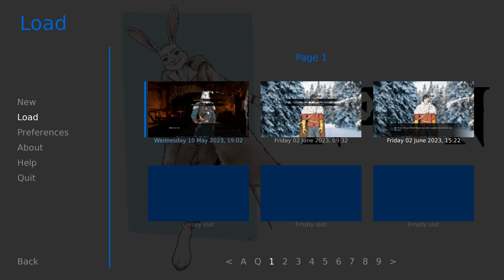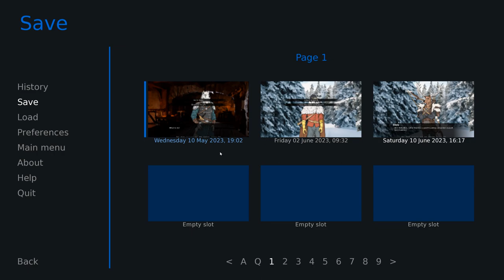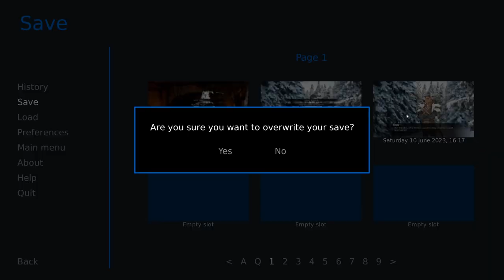A Handsome New Hero- NeveN #5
Looks like Ellois has found another hero who has caught his fancy in a new episode of NeveN!